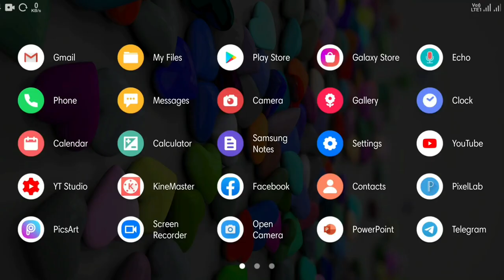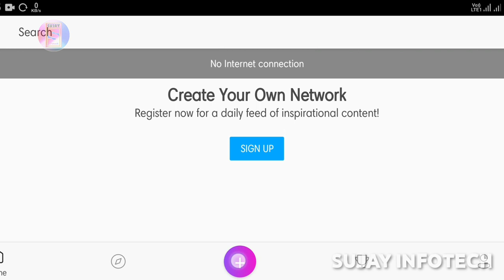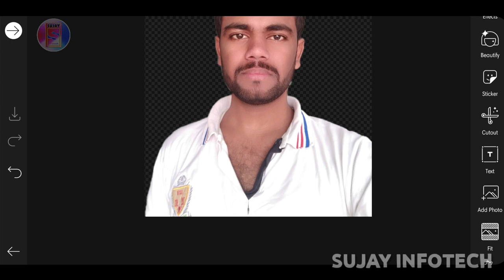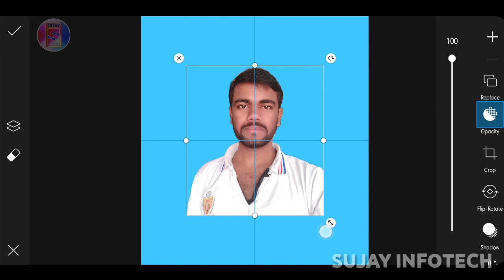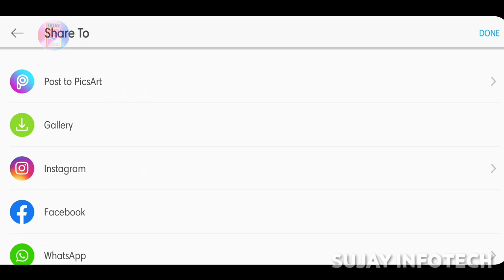Mobile se passport size photo kaise banaen | how to edit passport size photo by Android | Sujay Info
Mobile se photo kaese bnaye,how to edit photo by android,how to make passport size photo,mobile se passport size photo kaise banate hai,passport size photo in mobile,passport photo size,create passport size photo by your smartphone,photo editing,how to edit photos,edit photo,aplikasi edit foto terbaik android,how to edit pre wedding photo in android,Remove background any photo,Chang Any Photo Background,change photo background,Sujay Infotech,how to resize photo,